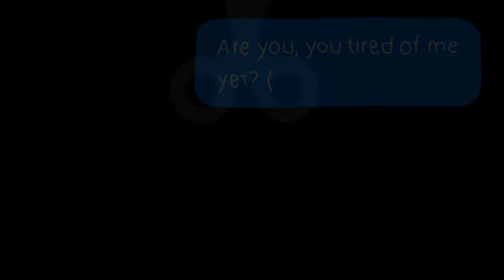✂️Cut My Hair✂️ - ✨Meme 2.0✨ - By Pandora🍷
¿Les Gustaría Que Hiciera un "Set" de Saludos?🐧✨

Creo que me llevaría tiempo, por algunas razones xd..

No se si lo haga o no, Pero lo tengo en Mente xd-🤠

No estoy tan activa, pero dejenme comentarios si quieren q los siga y los seguire!

bai✨